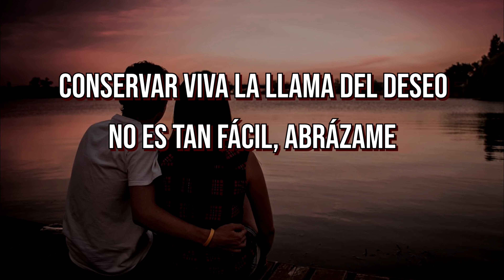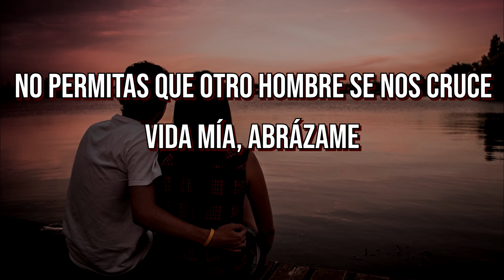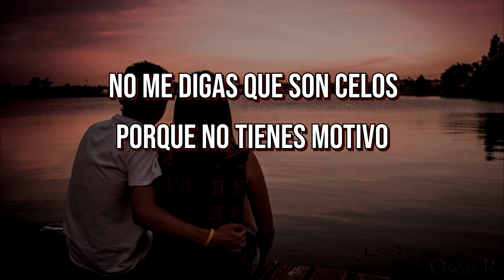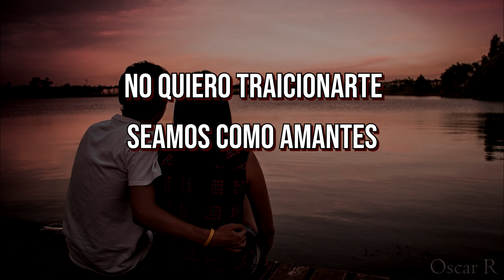Abrazame - Rocío banquells (letra)